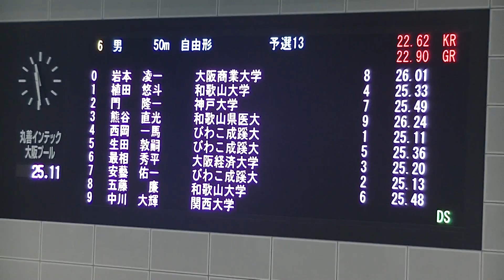第7回CS 五藤 50mFr